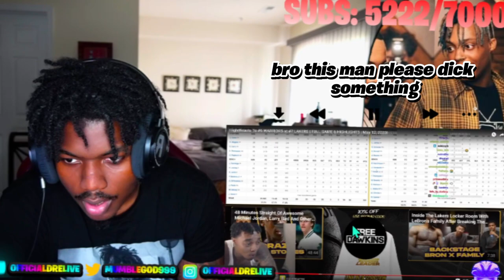DRE Reacts To #6 WARRIORS at #7 LAKERS | FULL GAME 6 HIGHLIGHTS May 12, 2023 🔥